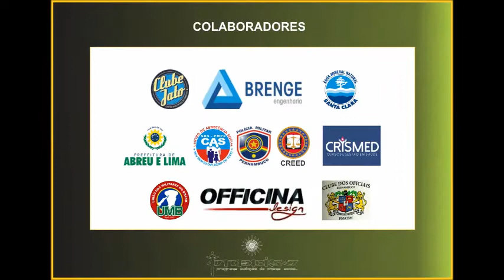VIII CineCreed - Documentarista Felipe Peres - Mostra Competitiva Pernambuco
VIII CineCreed - Documentarista Felipe Peres
Direitos humanos, econômicos, sociais e culturais promovidos pelo cinema nacional

Mostra Competitiva Pernambuco
Dia 04DEZ16 - Domingo
Prêmio Clube dos Oficiais da Polícia Militar e Corpo de Bombeiros Militar

1.A vida em uma viagem, de Tauana Uchôa
2. Jorge, de Yuri Allef
3. Milagres, Adalberto Oliveira
4. O Tempo da Vida, de Túlio Vasconcelos
5. O Imperador da Pedra do Reino, de Houldine Nascimento e Wanderley Andrade
6. PositHIVos, de Nadson Lins
7. Triângulo da vida, de Aishá Lourenço e Sálua Oliveira